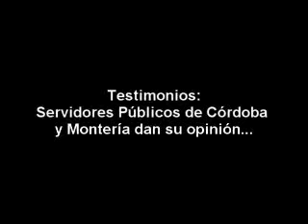Testimonios: Servidores públicos de Montería y Córdoba se confiesan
Priemros testimonios de la videocápsula en Montería. Para comenzar, varios testimonios de Servidores públicos de la región.